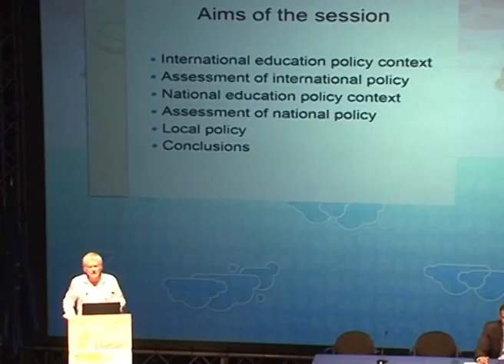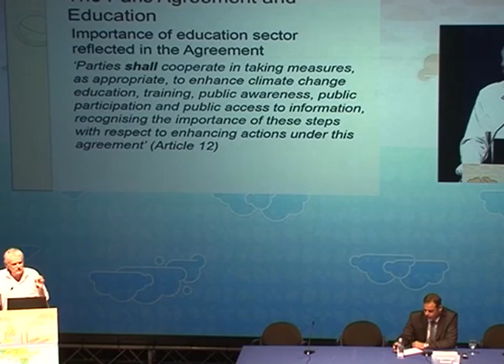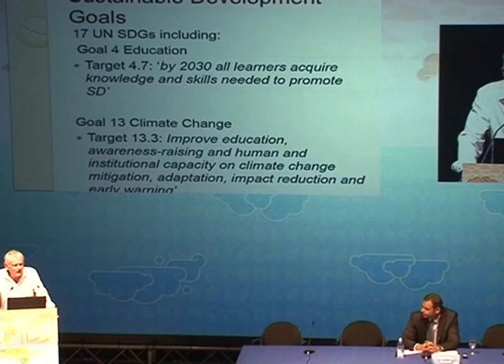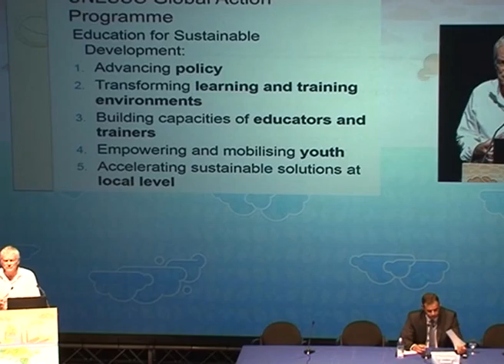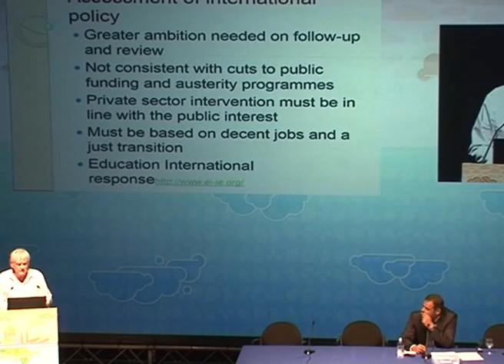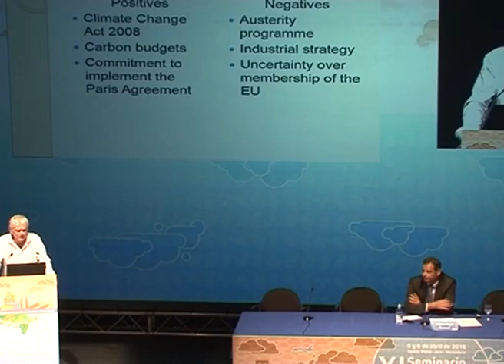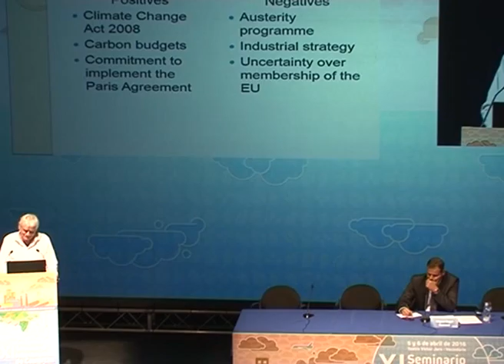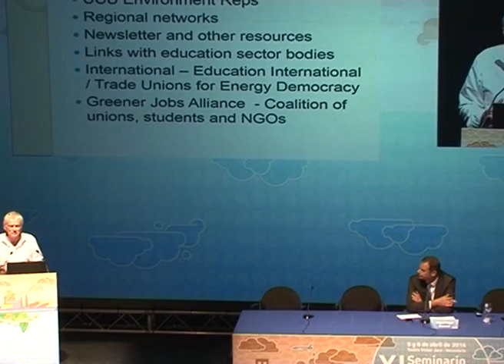El poder de la educación. Graham Petersen. 11º Seminario Comarcas Sostenibles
El XI Seminario Internacional de Comarcas Sostenibles congregó  en Islas Canarias a expertos internacionales sobre el cambio climático, los días 5 y 6 de abril de 2016.

Con una trayectoria de once años el Seminario Internacional de Comarcas Sostenibles organizado anualmente por la Mancomunidad Intermunicipal del Sureste de Gran Canaria, en Islas Canarias, España, continúa erigiéndose punto de referencia mundial para el intercambio de ideas y experiencias locales y regionales sobre el desarrollo sostenible.